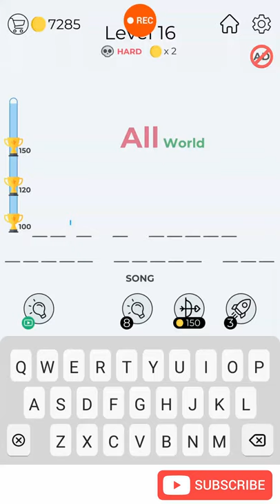Dingbats Hard Level 16 All world Walkthrough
Dingbats [Insane word Puzzles] Hard Level 16 All world Answer and Walkthrough,

About Dingbats - Word Games & Trivia Game:
“Are you a fan of classic word games like boggle, scrabble, or crosswords? Dingbats will fill your need for fun and unique new puzzle challenges! Each level brings you a new and unique ‘Dingbat’ to solve. No matter if you’re a puzzle newbie or a puzzle pro, our Dingbats have something for you. Once you get going, you’ll be hooked!”